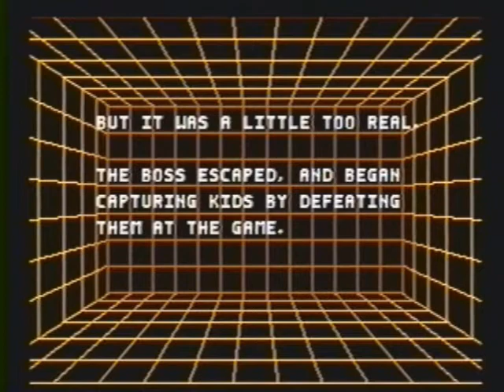Kid Chameleon Beaten Legitimately (1/4) - Warrior Pass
Kid Chameleon played in its entirety -- No tool assistance, no save-states, no game-genie, no dying, no pausing, no foolin'
_ _ _ _ _ _ _ _ _ _ _ G G _ _ _ G _ _ _ _ G G
_ _ _ _ _ _ _ E E H + G G G _ _ G G _ _ _ G G +
_ _ _ _ H H + = = = 1 + + G G G G G _ _ G G G +
_ _ _ H + + = = = = = 1 1 1 + + G G H H G G G +
_ H H + = = = = = = = = = 1 1 1 G L G G G G G +
_ H H = = = = = = = = 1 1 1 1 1 + + + + = 1 1 +
H + + = = = = = = = 1 1 1 + + + + + + + + L L +
H + + 1 = = 1 1 1 1 + + + + + + L L = = = L L L E E
H + + 1 1 1 1 + + + E = = + L L L = = = = = = = = =
H + + + + + + + + E + + + = L L = H L L H H H H = =
E L L + + + + + + H E + + = L L = H H H = H H H H H
_ E E L L L L L L L E E E + E E = H H H H + + H H H
_ H H E E E L L L L L + + + L L = = H H H H H L H H
_ _ _ H E E E E E L L L L L + + L E = = = = = = = = =
_ _ _ _ _ _ H H H H H E E E L L L E H H + H H H H H
_ _ _ _ _ _ _ _ _ _ _ _ _ H H H E E H H + + + + = = =
_ _ _ _ _ _ _ _ _ _ _ _ _ _ _ _ _ _ H H + + + H H H
_ _ _ _ _ _ _ _ _ _ _ _ _ _ _ _ _ _ _ _ H + + + + + =

Warrior Pass:
Blue Lake Woods I 0:54
Blue Lake Woods II 1:24
Highwater Pass I 1:55
Highwater Pass II 2:57
Elsewhere 1 3:29
Under Skull Mountain I 3:45
Under Skull Mountain II 4:35
Elsewhere 2 4:40
Under Skull Mountain III 4:52
Isle of the Lion Lord 5:40
Hills of the Warrior I 5:57
Hills of the Warrior II 7:03
Elsewhere 3 7:33
Windy City 7:47
Sinister Sewers 8:24
The Crystal Crags I 8:55
The Crystal Crags II 9:35
Dragonspike 10:10
The Pinnacle 10:42
Hidden Canyon 12:13
Stormwalk Mountain 12:40
Shishkaboss 13:25